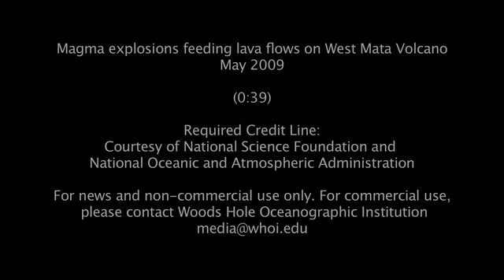jason1.mov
Underwater volcano caught by Jason